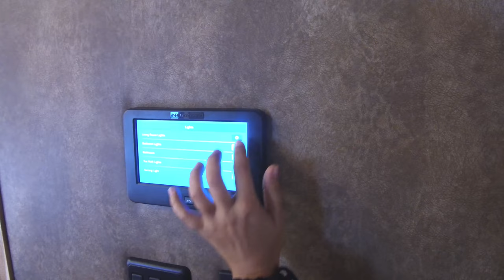NEW ✨ 2019.5 Bighorn BH8X17BSB | Lakota Trailers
Check out this walk-through of the NEW ✨2019.5 Bighorn BH8X17BSB!
With touch screen technology, a more residential interior, and more standard features, the game has changed FOREVER! 🔥🔥🔥
Heading to your local Lakota dealer - LakotaTrailers.com/Dealer-Locator